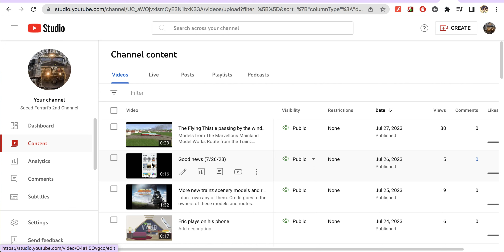Meh (Again)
I am outdating my next Good news video because I wasn't able to play any Roblox games anymore.